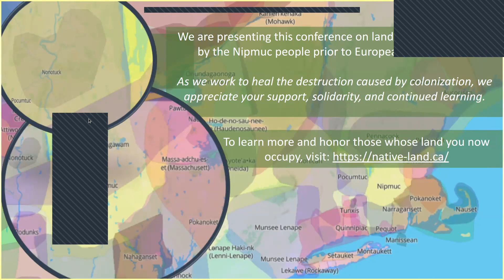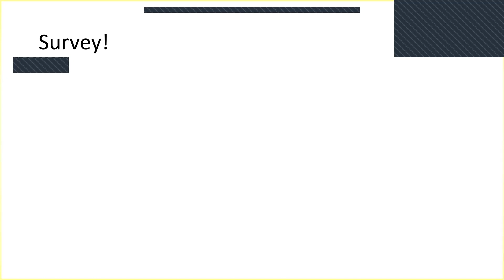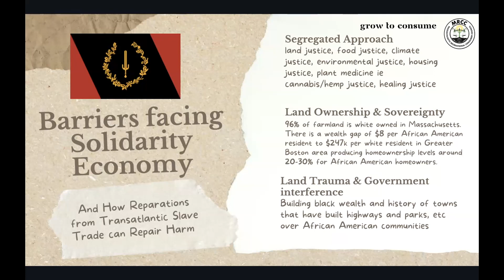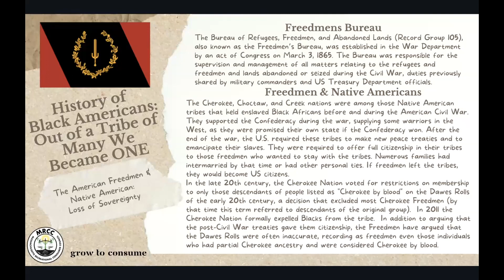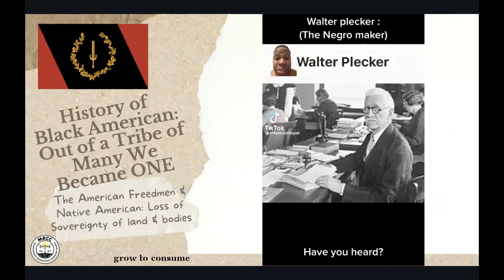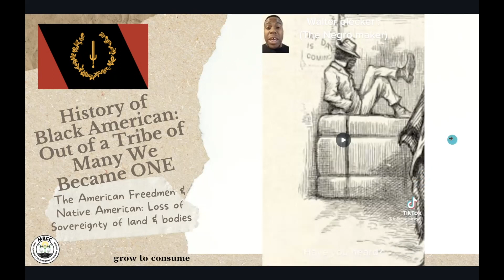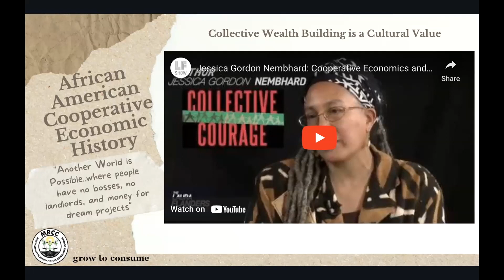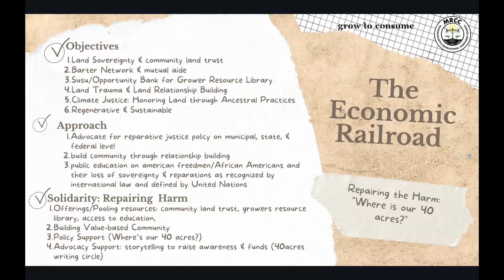Comprender la Economía Solidaria y las Reparaciones del Comercio Transatlántico de Esclavos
Durante esta presentación, los asistentes aprenderán la rica historia de las prácticas cooperativas afroamericanas, cómo la creación de riqueza colectiva es un valor cultural y cómo moverse en solidaridad por la justicia racial. Si tiene preguntas sobre cómo comprender cómo las reparaciones son parte del trabajo de la economía solidaria, cómo el racismo sistémico ha impedido que los afroamericanos posean y operen tierras agrícolas, y cómo puede moverse en solidaridad, entonces este taller es para usted.

Saskia VannJames
Cofundador, Director de Justicia Racial y Política de Equidad en Salud
Grow to Consume, Consejo de Consumidores Recreativos de Massachusetts

Grabado Enero 14, 2023